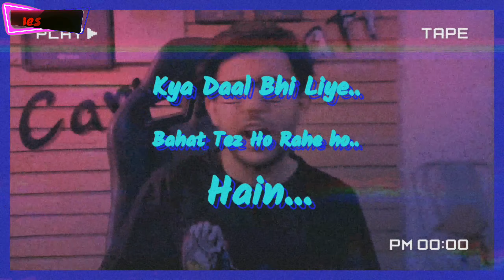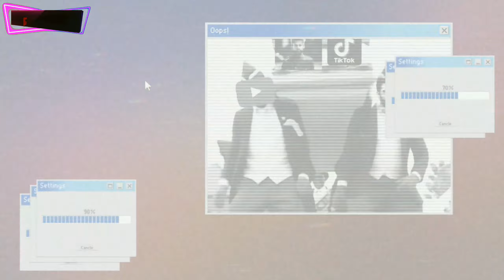Memer Episode 2.0 - TikTok Vs YouTube - JusticeforCarryminati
This video is a dialogue remix of Carryminati's Most popular video on YouTube, which was deleted.

This video is dedicated to Carryminati.
We support you bro.

YouTube please unblock his video.

***Tags***
best android application,carryminati deleted video,noob gamer x,tiktok vs youtube,youtube vs tiktok,youtubers vs tiktokers
meme,meme music,funny meme music,MANSIs,